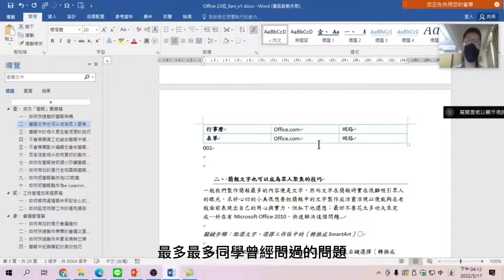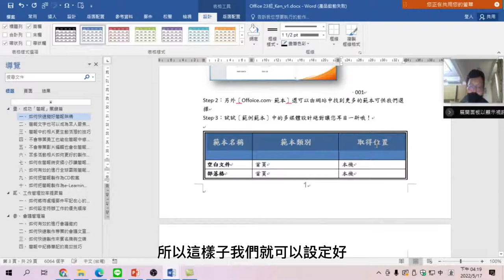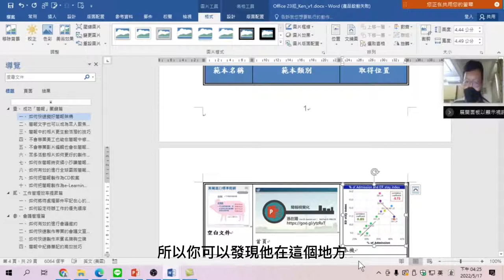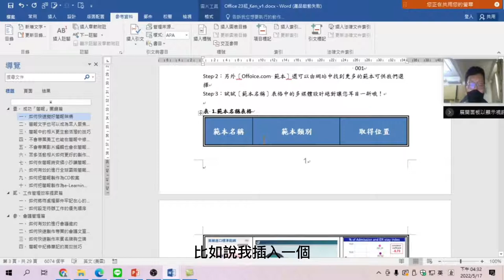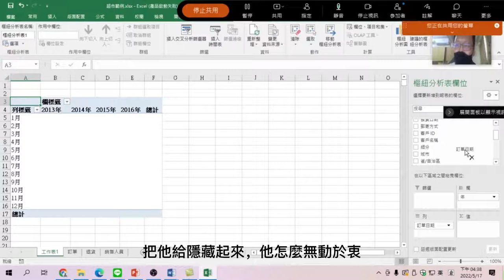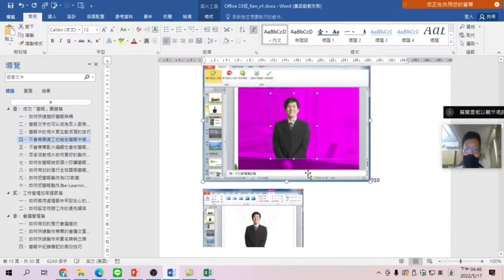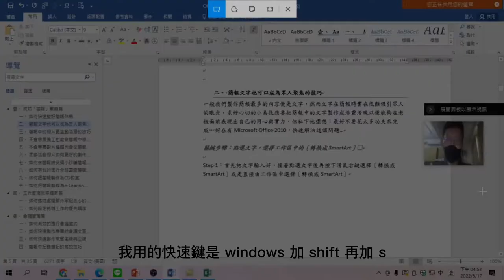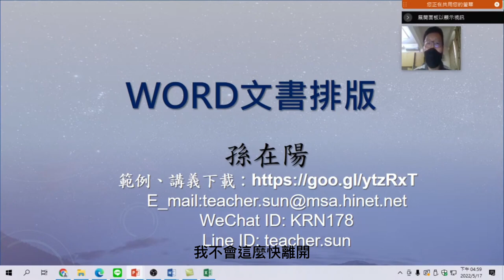Word 文書排版的表格、圖片實用技巧-Word文書排版-04.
Word文書排版-長文件、目錄、表格、實用技巧

00:00 Word的表格功能介紹
00:45 Ctrl 調整欄的寬度，自動同比例改變其他的表格欄位寬度
01:50 跨頁時的標題頁重複設定
04:40 標題文字變大、水平與垂直置中設定
05:28 表格框線設定
06:40 表格外框線設定
07:27 圖片依表格欄寬自動縮小
15:30 表格標號放在表格的上方
23:30 資料表以自動對齊設定